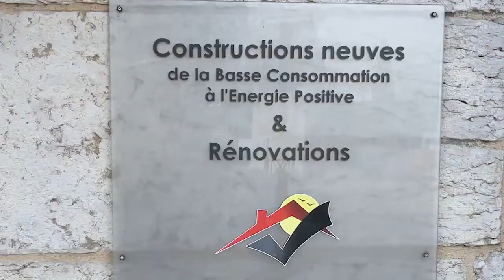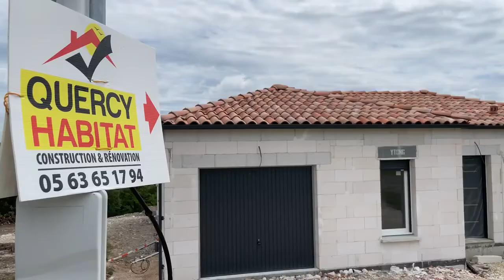Témoignage vidéo : Franck Boissel présente une construction en béton cellulaire Ytong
Franck Boissel, dirigeant de la société Quercy Habitat (46) nous présente la construction d'une maison individuelle en béton cellulaire, avec les blocs Ytong Compact 15.